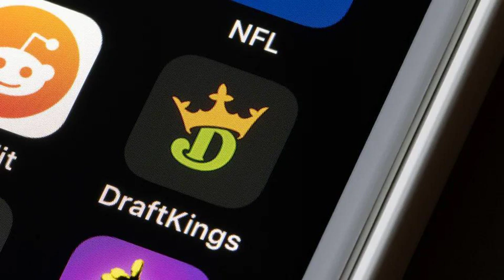Who Will Launch the Next Big Sports Betting Companies?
The top sports betting operations may soon be joined by a couple of sports media companies that say they want to get into the sports wagering business.